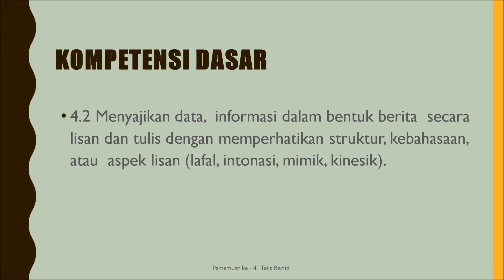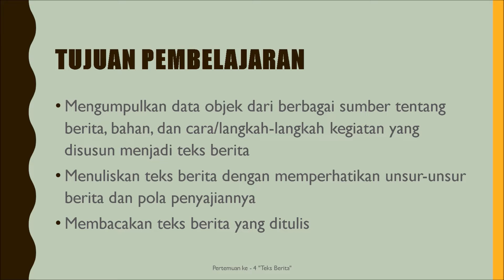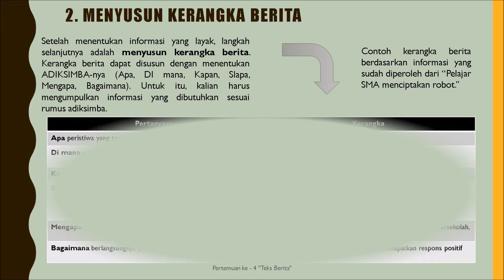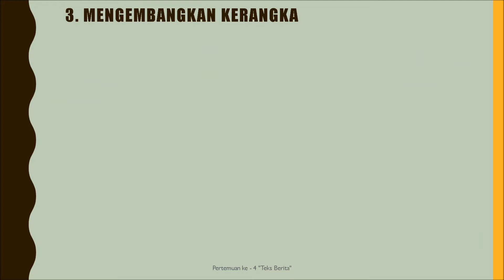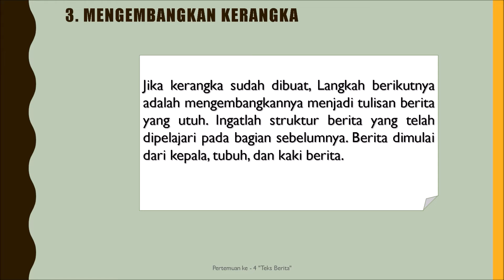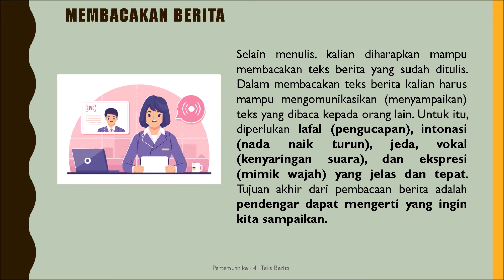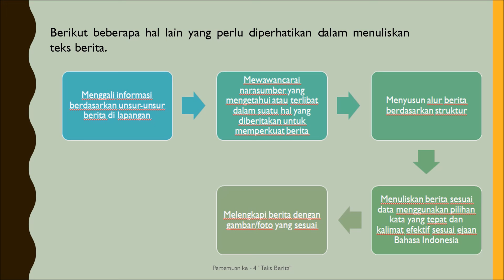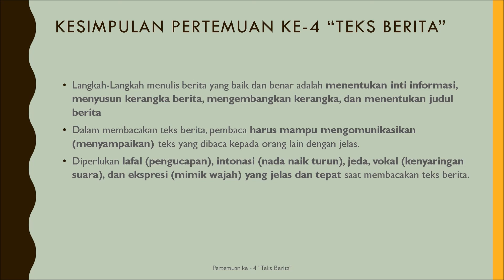Menulis Teks Berita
Oleh Ibu Nelly Evani Marleni, S.Pd.